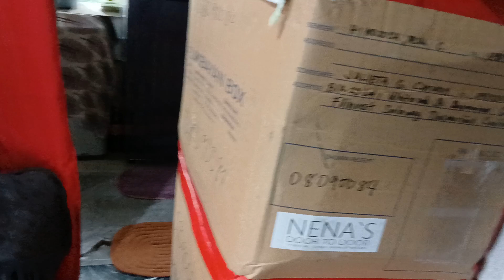Good morning sa lahat from Gabo.